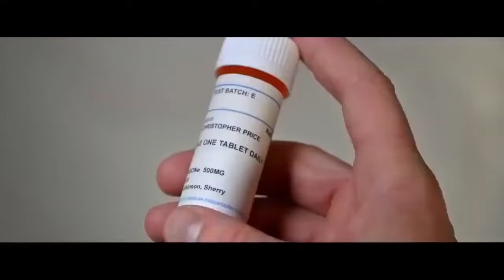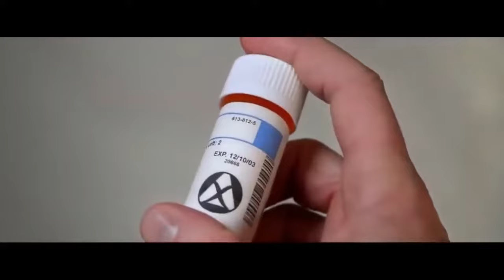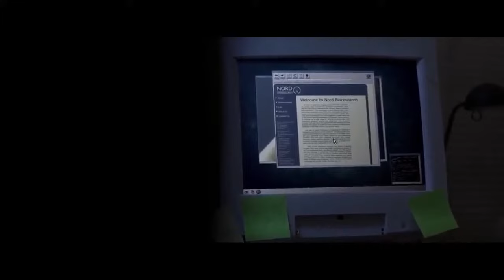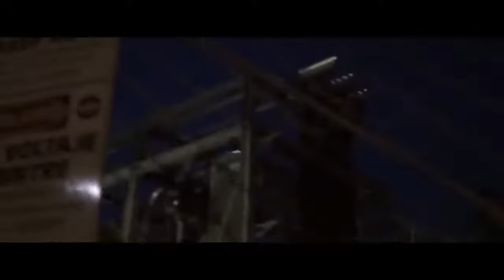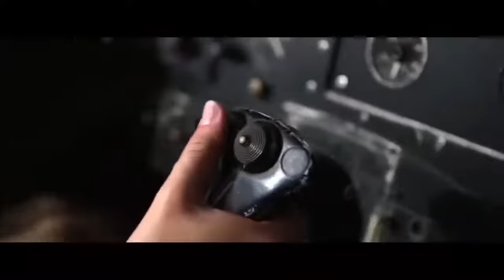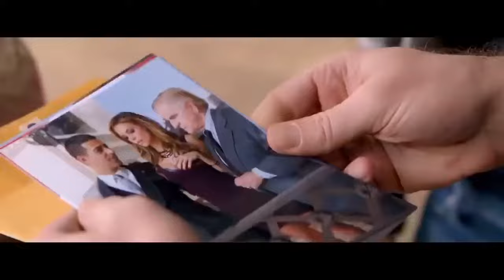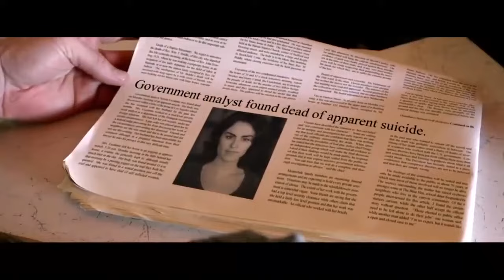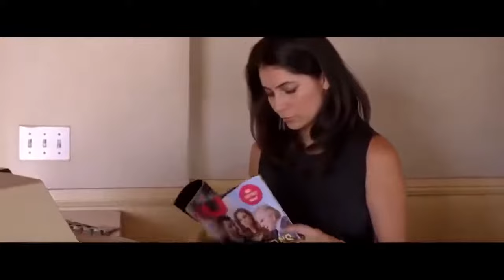THE WAR | HD MOVIE